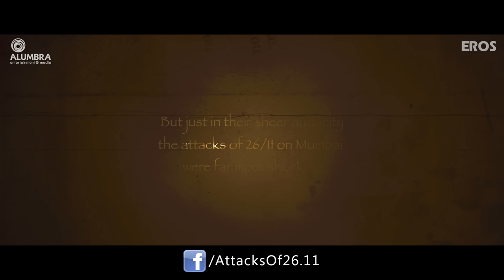The inside story | The Attacks Of 26/11 | Official Theatrical Trailer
The first 7 minutes of Ram Gopal Varma's film "The Attacks of 26/11" has received great response from the audience. Eros International & Alumbra Entertainment Media now presents the exclusive theatrical trailer of The Attacks of 26/11.

The events of 26/11 will always be remembered, not only the sorrow but also the valour and humanity that was displayed that day. The content of this film is only a cinematic interpretation of the tragic events.

Film – Attack of 26/11
Actor –  Nana Patekar, Saad Orhaan, Sanjeev Jaiswal, Atul Gavandi & Atul Kulkarni
Produced by – Parag Sanghvi

The Attacks Of 26/11 is a Film by Ram Gopal Varma based on the 2008 attacks in Mumbai. The film features Sanjay Jaiswal, Nana Patekar & more. This movie gives you an insight of 26/11, when 9 trained terrorists held Mumbai hostage for 60 hours causing Mumbai under terror.